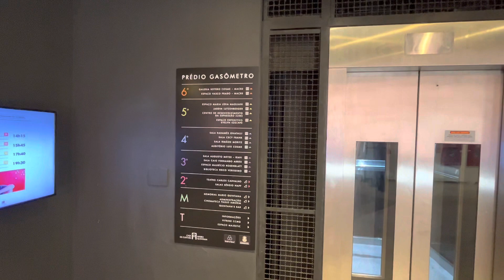Hotel Magestic hoje é a casa de cultura Mário Quintana em Porto Alegre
A Casa de Cultura Mario Quintana originalmente Hotel Majestic, é um prédio histórico brasileiro e um centro cultural da cidade de Porto Alegre, um dos maiores e melhor aparelhados do Brasil.

O Hotel Majestic teve seu auge nas décadas de 1930, 1940 e 1950. Durante esse período teve como hóspedes grandes nomes da política, como os ex-presidentes Getúlio Vargas e Jango Goulart, e do mundo artístico, como Vicente Celestino, Virginia Lane e Francisco Alves. A Casa foi nomeada em homenagem a um dos maiores poetas brasileiros, Mário Quintana, nascido na cidade gaúcha de Alegrete mas que adotou Porto Alegre como sua cidade de coração. O escritor viveu no hotel entre 1968 e 1980, no apartamento 217.